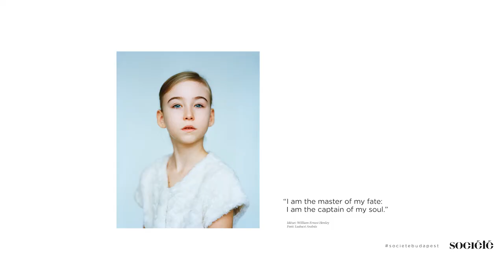Société | A House to experience art, fashion and gastronomy of Central-Europe in a brand new way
Art defines society. So it matters who defines art.
It's time for a new generation.
New talents. New designers.
To shape our world.
Finally they have a place to gather.
A place called Société Budapest.

► Soundtrack: BELAU // YOU AND I ft. SZÉCSI BÖBE
► Music Supervision: Eastaste

Société is an upcoming Central European cultural and fashion movement. A house in Budapest that creates room for openness, a community for the young talents to utilize their full creative potential.